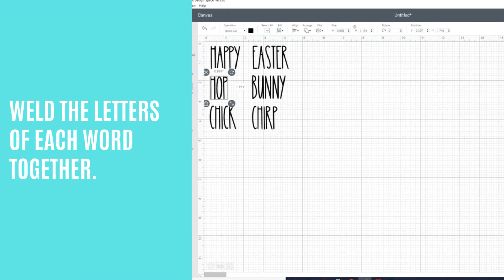Rae Dunn Easter Eggs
Transform plain wooden craft eggs into a farmhouse style decoration for home with this rustic craft idea! Use your Cricut to make these adorable Rae Dunn inspired Easter eggs to decorate your home this spring.

Get the full tutorial and the SVG file